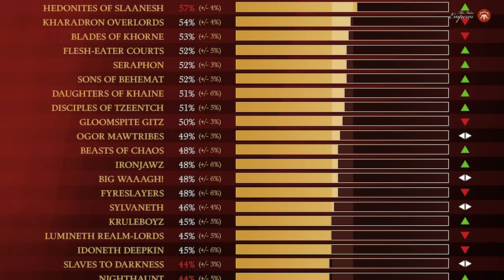Почему ГВ не продаёт в ДВА раза больше минек? - Новости Вархаммера 22.08.2023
00:00 Вступление
00:54 Предзаказ
09:37 Next week
21:05 Новости канала
23:52 С.П.А.Р.К.
28:16 Новости одной строкой
36:38 Слухи в ухи
01:06:11 Заключение